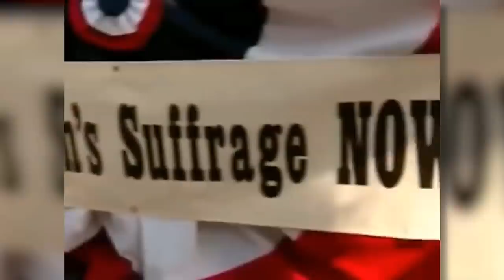FAIL: Jimmy Kimmel's Blackface Apology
Late-night talk show host Jimmy Kimmel finally addresses the multiple videos of him in "blackface" circulating on the internet.